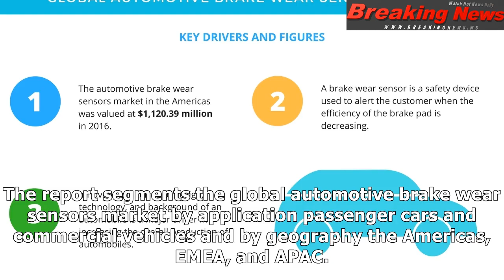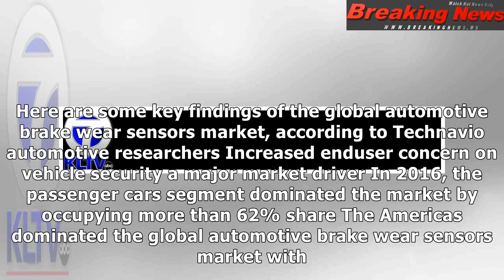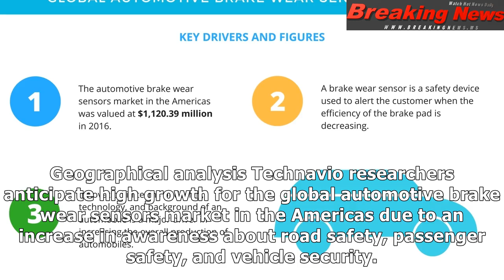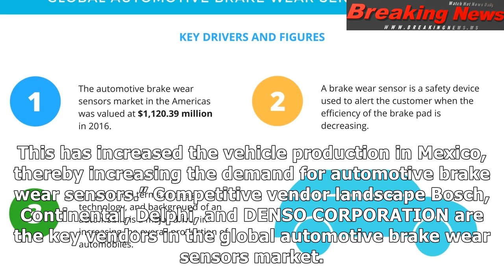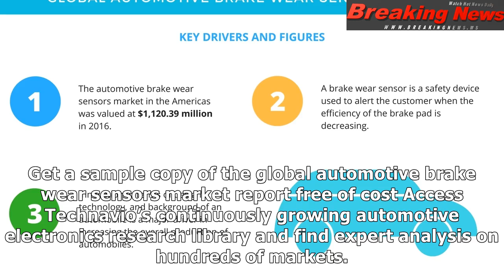Key insights on the global automotive brake wear sensors market | technavio